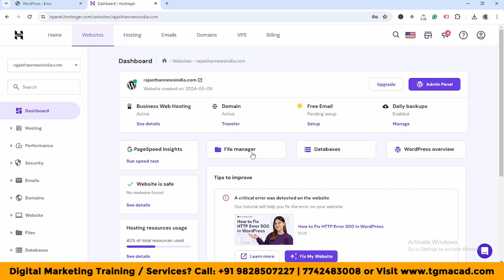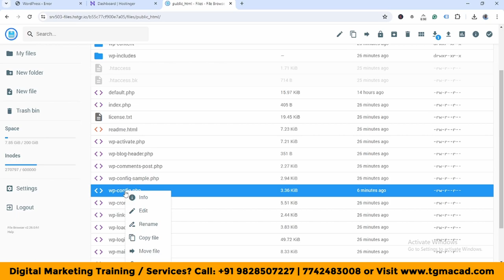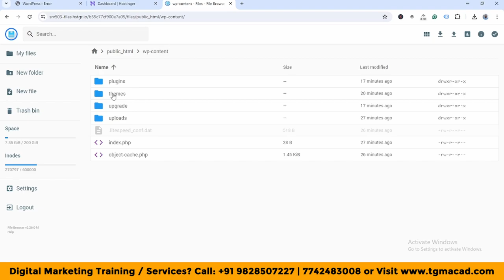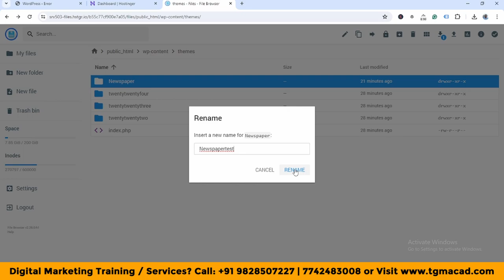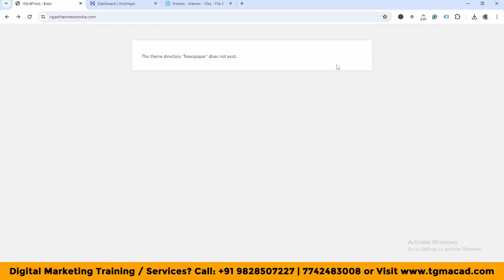There has been a critical error on your website troubleshooting problem fix 2024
Welcome to our latest tutorial where we delve into the depths of WordPress troubleshooting to fix a critical error that can be a nightmare for website owners. A critical error can cripple your website, leaving it inaccessible and causing panic. In this comprehensive guide, we'll walk you through the steps to identify, troubleshoot, and resolve critical errors on your WordPress site effectively.

Introduction:
A critical error on your website can be a major headache, disrupting your online presence and potentially causing loss of traffic and revenue. However, with the right knowledge and approach, you can quickly diagnose and fix these issues. In this video, we'll equip you with the techniques to tackle critical errors on your WordPress website like a pro.🚀

Understanding Critical Errors:
Firstly, let's understand what a critical error in WordPress means. It's an error that causes your site to become inaccessible, displaying a message like "There has been a critical error on your website." This can be due to various reasons such as incompatible plugins, theme conflicts, or server issues. 🤔

Identifying the Error:
The first step in resolving a critical error is identifying its root cause. We'll show you how to access error logs, use debugging tools, and interpret error messages to pinpoint the exact issue causing the critical error on your site.🔍

Troubleshooting Steps:
Once we've identified the culprit, we'll dive into troubleshooting steps. This may involve deactivating plugins, switching themes, checking server configurations, or updating WordPress core files.🛠️

Regards

Manjit Singh